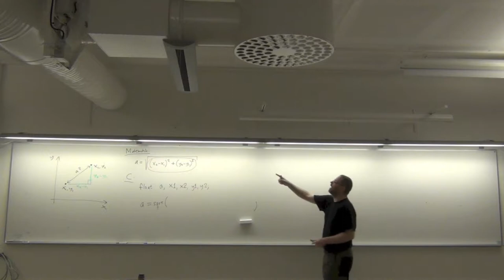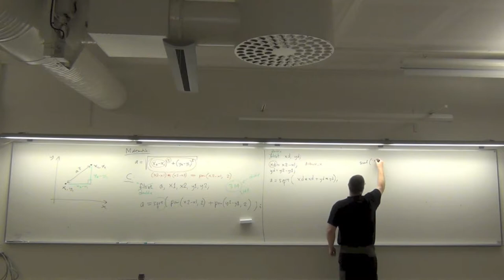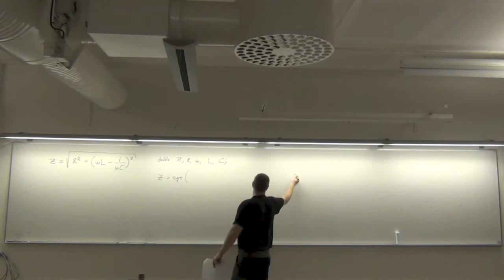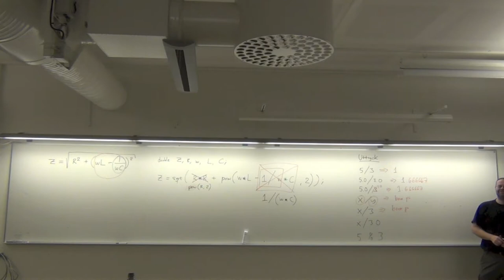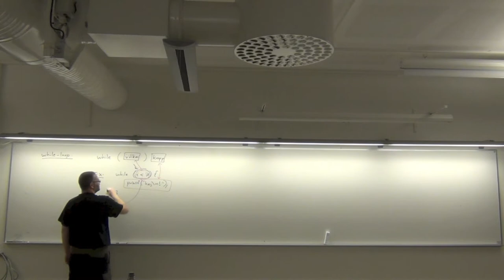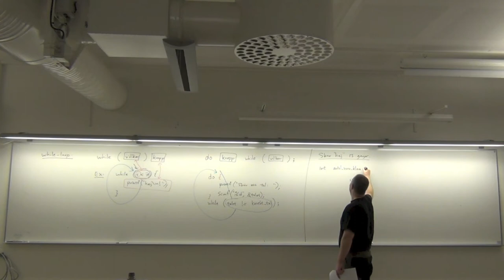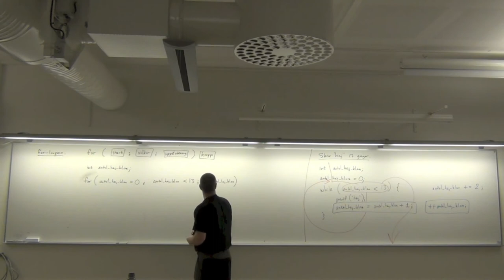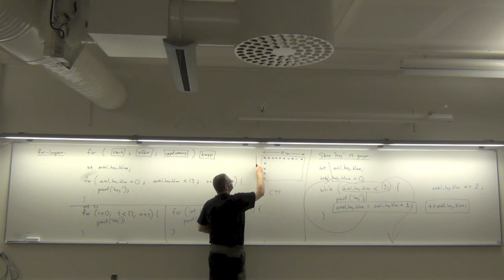Programmering i C: In- och utmatning. Uttryck. Loopar. Del 2 (av 2).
In- och utmatning. Loopar.